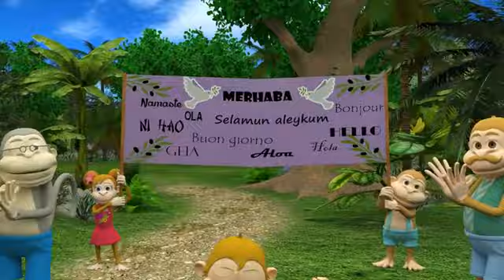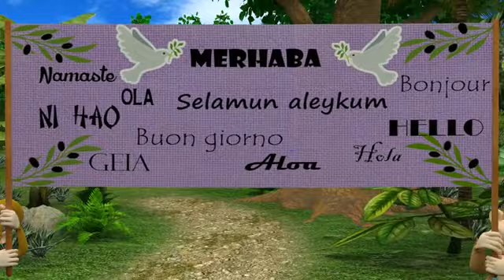Değerler Eğitimi Selamlaşma - Okul Öncesi Eğitici Çizgi Film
Değerler Eğitimi çerçevesinde hazırlanan selamlaşma konulu "Kıpırdak ve Şıpırdak" isimli çizgi filmdir.

Rehberlik ve Psikolojik Danışmanlık Youtube Kanalı